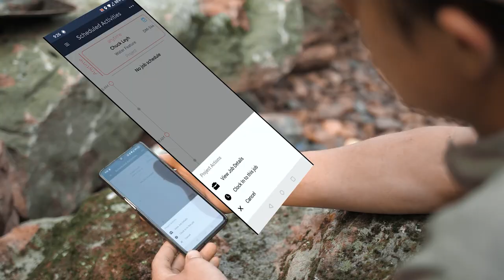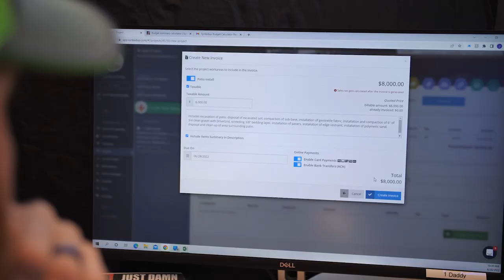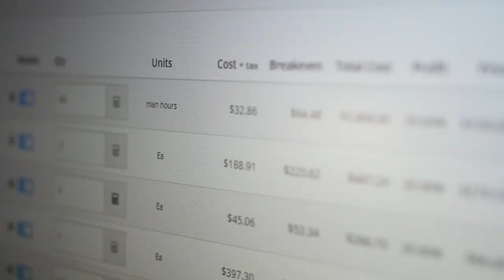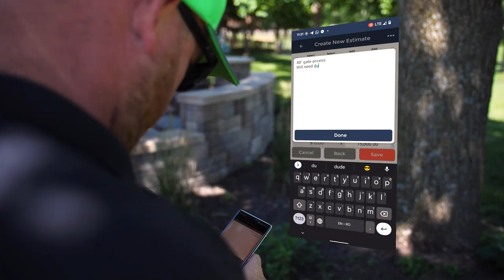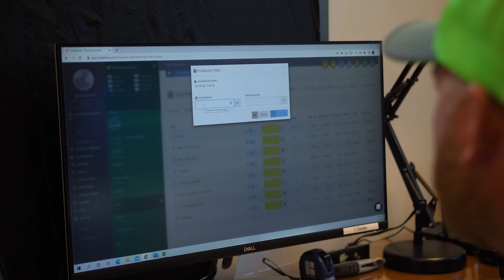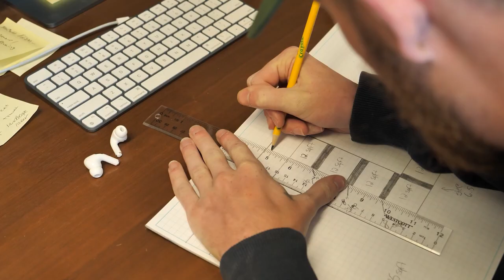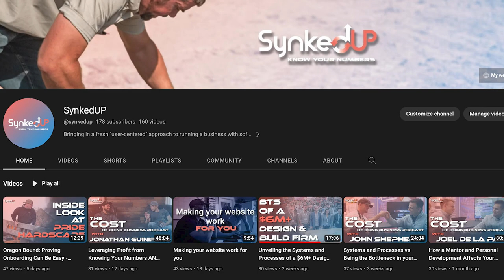Where is Weston? The Big Reveal: The Outdoor Living Space is Complete (Part 6)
It's time we find out where Weston has been this whole time. 🤔

Journey back in time as Ben & Weston share their highlight's from Weston's outdoor living space build and give us a glimpse at what's been going on behind the scenes at Tussey Landscaping.

To see examples of Tussey Landscaping's work in person, you can visit any of our display locations. Links for directions on Google Maps below: